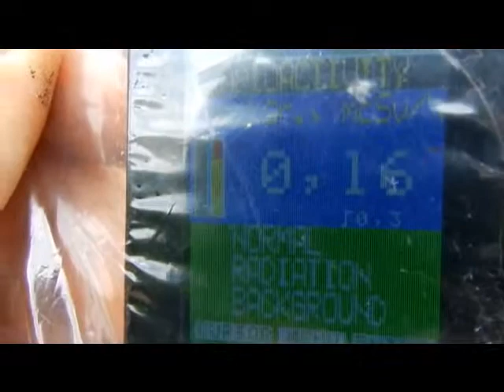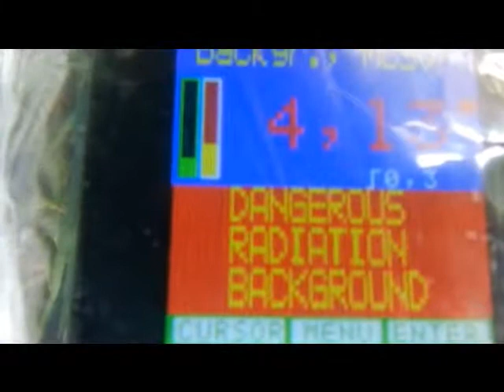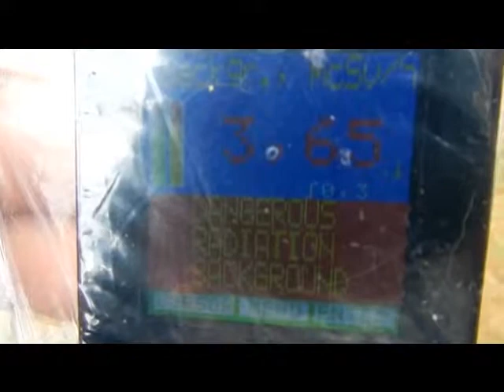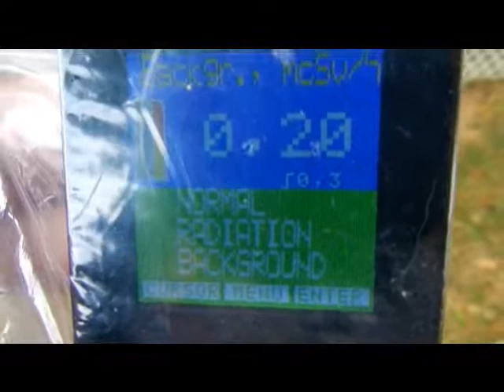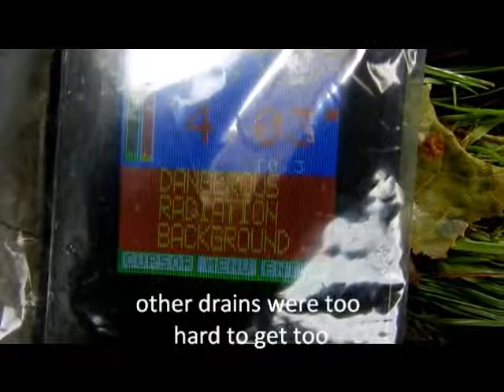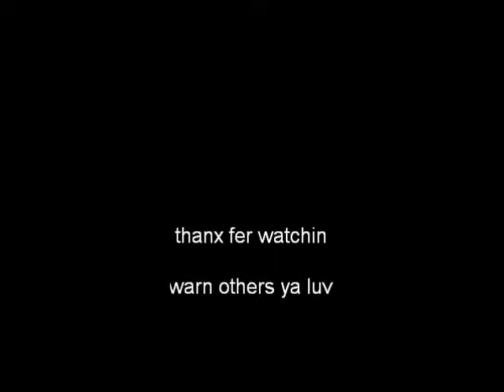Radiation Report Ottawa Canada Aug 5th, 2012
Radiation Detector Soeks-01M Ver. 1CL Radiation detector Soeks-01M is designed for assessing the product radioactivity level and detecting objects, food or construction materials radioactive elements. Radioactive detector can easily assess the level of radioactivity according to the power level of ion radiation (gamma radiation and beta particles stream) with taking into account x-ray radiation